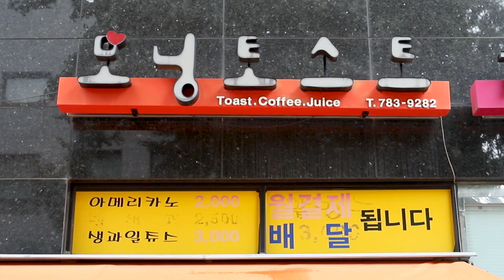모닝 토스트│그릴 소시지 토스트│Grilled Sausage Toast│Korean Street Toast│Korean Street Food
📢 Information

🥇모닝 토스트, 여의도점
    (Morning Toast)

💰Ham Cheese Toast: KRW 3,000
💰Bacon Toast: KRW 3,200
💰Potato Toast: KRW 3,500
💰Grilled Steak Toast: KRW 3,700
💰Grilled Sausage Toast: KRW 4,000 ✔

💰햄 치즈 토스트: KRW 3,000
💰베이컨 토스트: KRW 3,200
💰포테이토 토스트: KRW 3,500
💰스테이크 토스트: KRW 3,700
💰그릴 소시지 토스트: KRW 4,000 ✔

: Big-Grilled Sausage in the TOAST!! AWESOME!!
: 소세지 가득, 철판에 구운 그릴스 소세지 토스트

📍NAVER Map: 서울 영등포구 여의대방로65길 12 102-1호